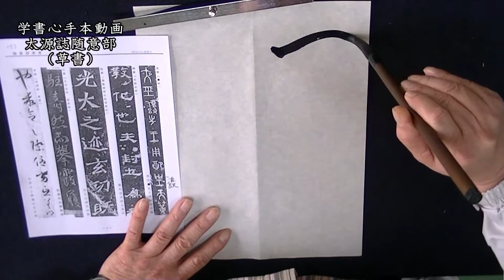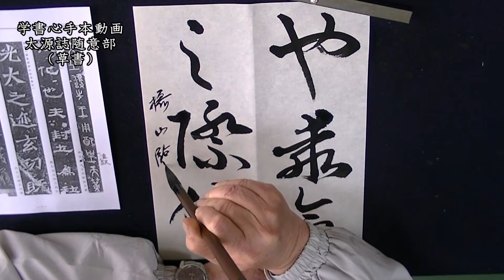北野攝山揮毫 学書心手本動画 2016.05号 随意部（書譜）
ネットで本格的に書道が学べる「学書心」の手本動画の一つです。
ホームページでもサンプル動画を公開しておりますので、ぜひご覧ください。